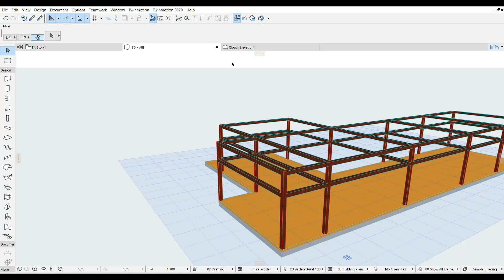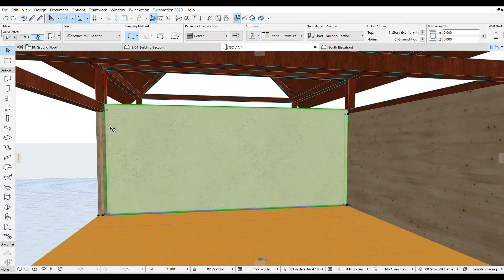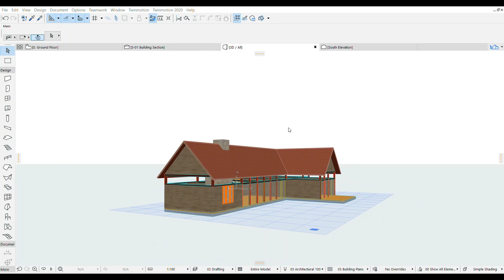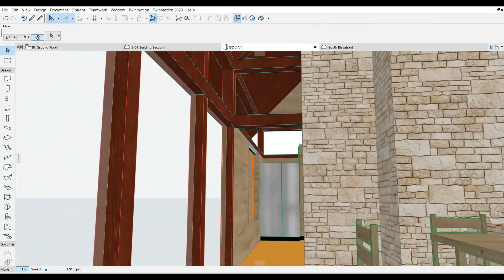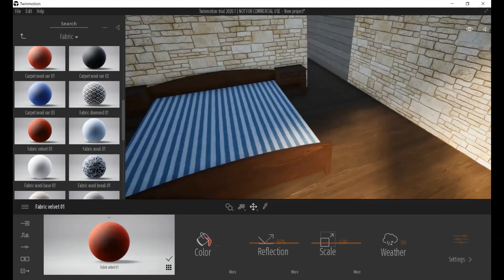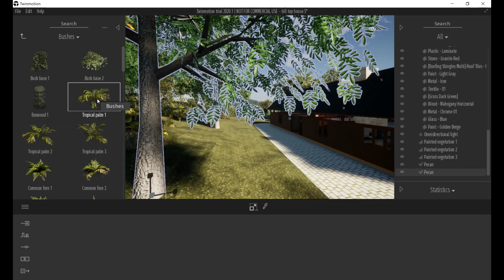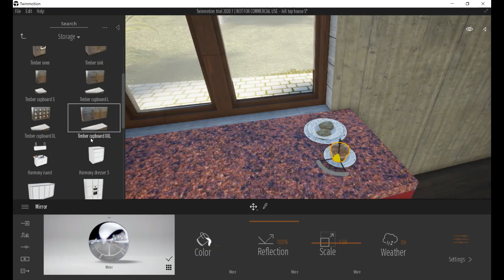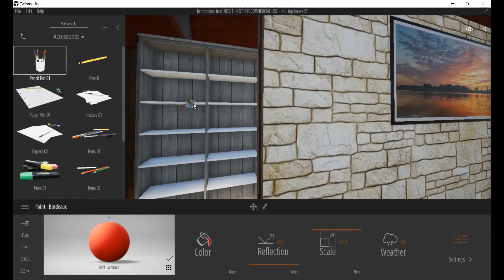Hillside_house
Barn studio house design on a hillside
By StudioSpaceTectonics